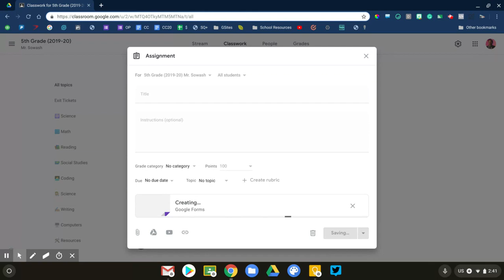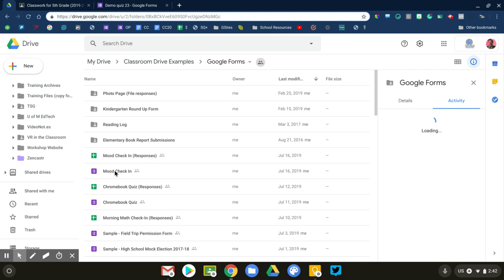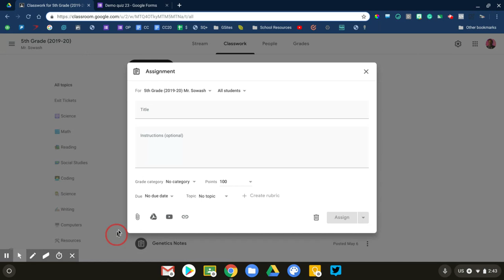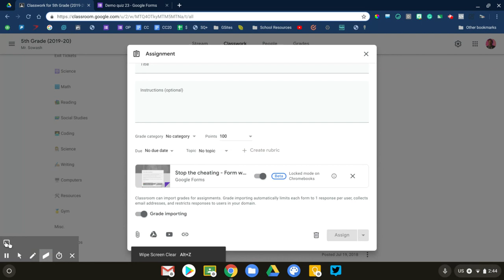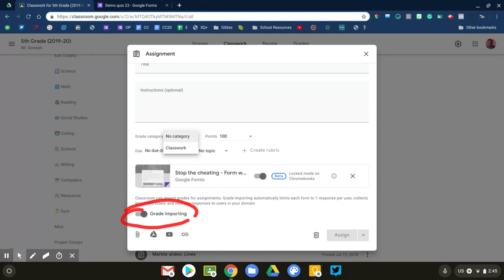Don't use the "quiz assignment" feature in Google Classroom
***This video is a small part of Classroom Kickstart, a detailed online course that will help you use Google Classroom this school year.

A “Quiz Assignment” makes it easy to create a Google Form quiz from within Classroom.

🔥 Hot Take: I don’t use the Quiz Assignment feature!

This video explains why I DONT use the quiz assignment feature and what I DO use instead.

If you are interested in learning more about Google Forms you should consider taking my Google Forms course. You can sign up for the wait-list